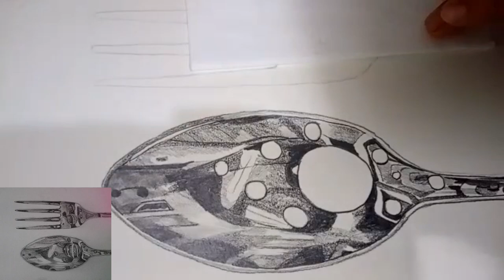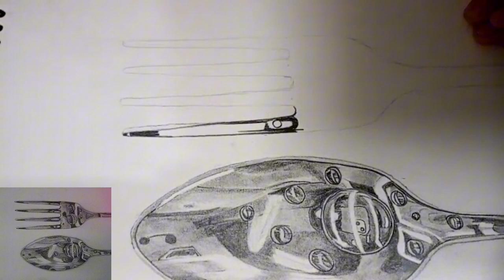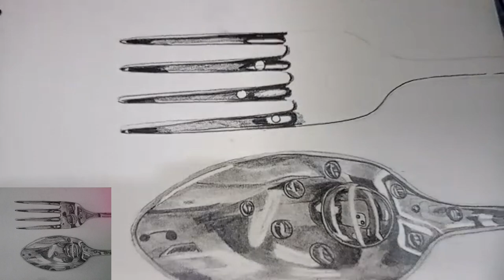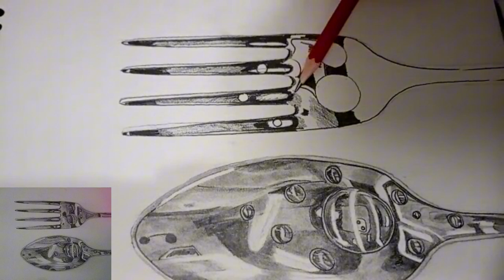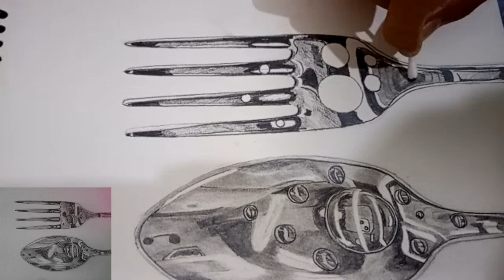ခဲပန်းချီအခြေခံ part 8 How to draw Tone Exercise အခြေခံtoneများ သုံး၍ ဇွန်းနှင့်ခက်ရင်းပုံရေးခြင်း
အခြေခံအဆင့်တွေပိုင်နိုင်အောင် လေ့ကျင့်ပြီးတဲ့အခါမှာ Tone exercise တွေကို လေ့ကျင့်ရပါမယ်
ဒီVideoမှာဆိုရင် အခြေခံTone သဘောတရားတွေကိုအသုံးပြုပြီး ဇွန်းနှင့်ခက်ရင်း၏ steel texture ကို ပေါ်လွင်အောင် ရေးဆွဲပြထားပါတယ်